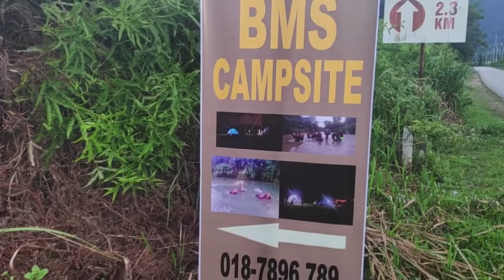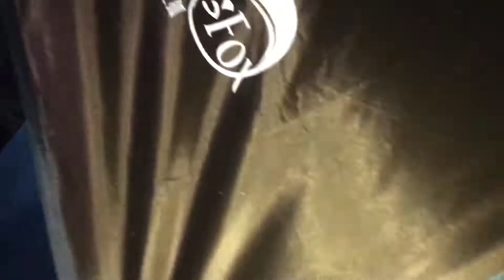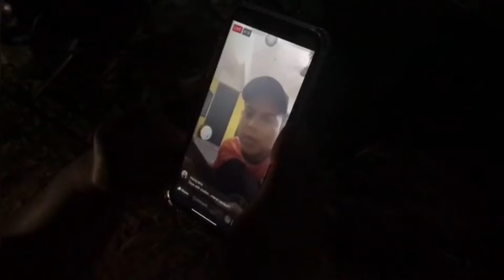CHOR CAMPING @ Buyong Mas Sanctuary Campsite - Sungkai, Perak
CHOR CAMPING @ BMS Campsite Sungai Klah, Sungkai

8th-10th January 2021

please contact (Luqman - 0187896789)